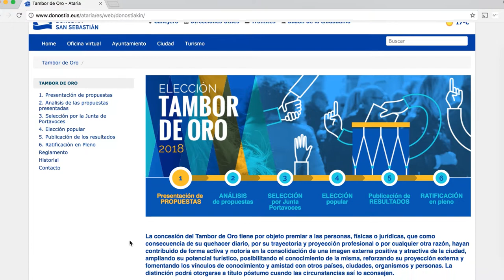Abierto el plazo para presentar propuestas al Tambor de Oro